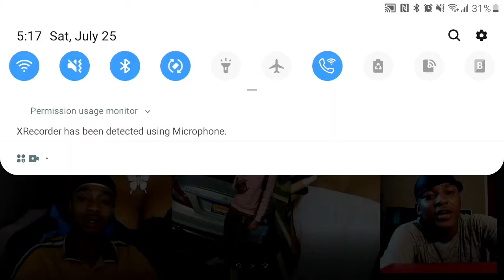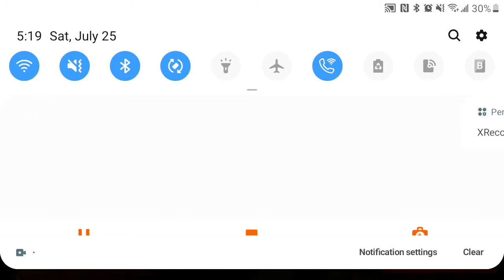Reacting To Females Who Smashed Or Passed Flightreacts After June